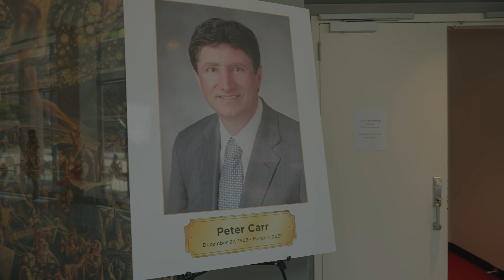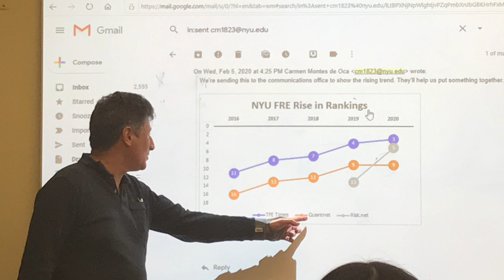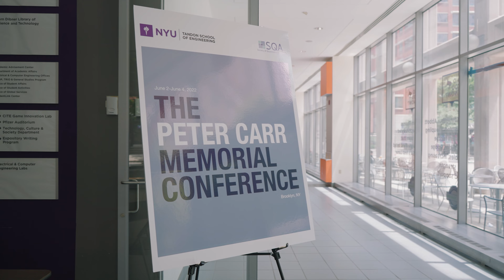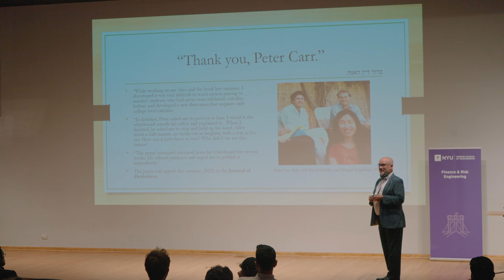The Peter Carr Memorial Conference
The Peter Carr Memorial Conference honored the life and career of Peter Carr, our beloved teacher, scholar, and colleague.

Through the sharing of research that spans various domains and disciplines, this conference aims to memorialize Peter, his contributions to financial engineering, and the legacy he’s left behind for generations of professionals and academics to extend and follow.

This conference was co-hosted at NYU’s Brooklyn Campus by the Tandon School of Engineering and the Society of Quantitative Analysts (SQA), where Peter served as chair and director, respectively.